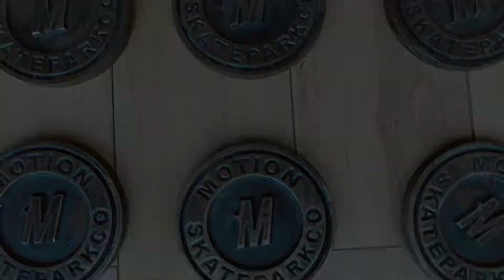Ornamen Motion Skatepark co bali | Ornamen full cor molding CNC | Hub. 0822-2999-2299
Mau Tau lebih lengkap tentang Produk Futake Indonesia?

Produk produk street furnitur kami yang lain bisa dicari di website kami

Untuk Pemesanan dan pertanyaan lebih lanjut bisa hubungi CS Kami
klik Link yang ada di bawah ini
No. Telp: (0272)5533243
WA/Telp:
Market Place kami